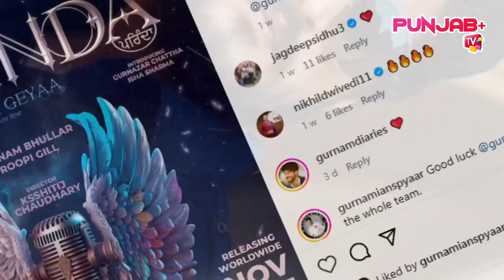Gurnam Bhullar New Movie Rose Rosy Te Gulab Official Trailer | Punjab Plus Tv